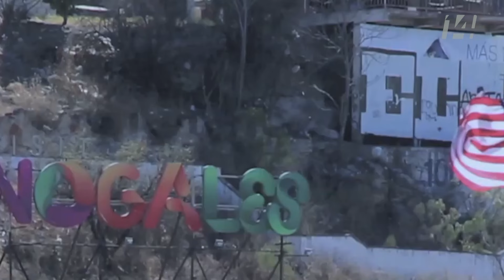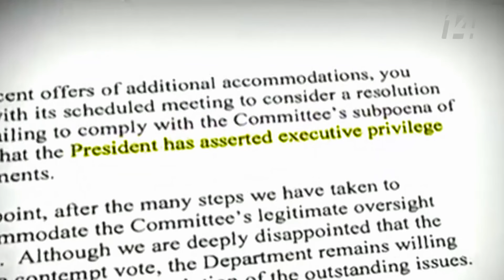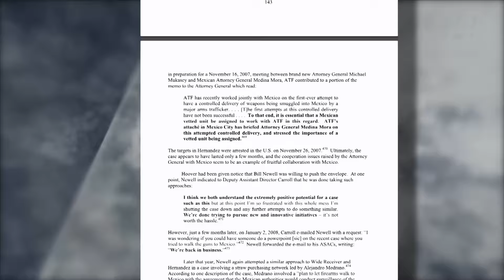Rápido y furioso. Operativo fallido Primera parte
En 2009 el gobierno de Estados Unidos puso en marcha un operativo que permitió el contrabando de armas de alto poder a organizaciones criminales en nuestro país. Una operación que generó violencia, muerte y acusaciones mutuas entre ambos gobiernos. ¿Cuál era el objetivo del operativo? ¿Cómo salió a la luz pública?